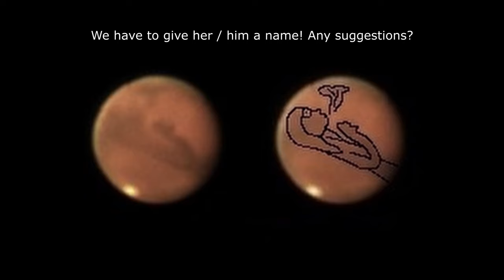A Human Figure spotted on Mars through a 6 inch telescope! Mars before the opposition.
A human figure spotted on the surface of Mars. Observation with the Sky-Watcher Dobsonian 6-inch telescope. The Red Planet was captured at its close approach to Earth in 2020 - a few days before the opposition. This is the best time to observe Mars. Is there life on Mars? I don't know! But there are many mysterious shapes that spark our imaginations. Among other things, the Human Figure I discovered.

Title:  Stark Goes Dark
Performer: The Whole Other